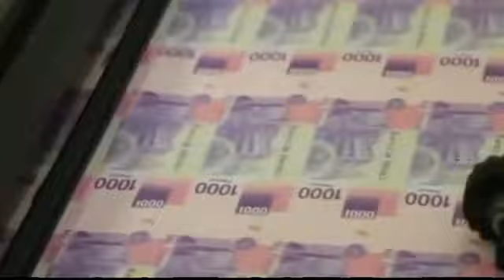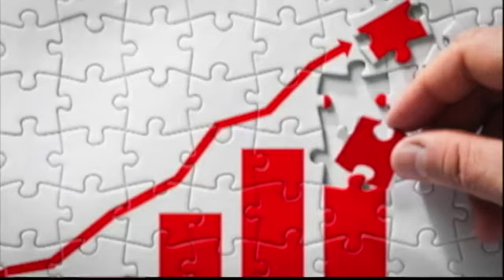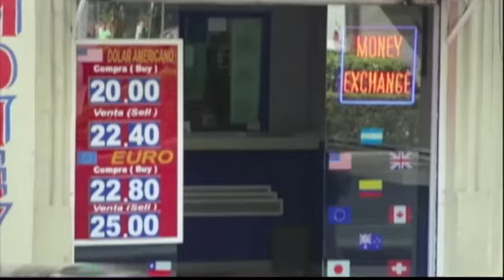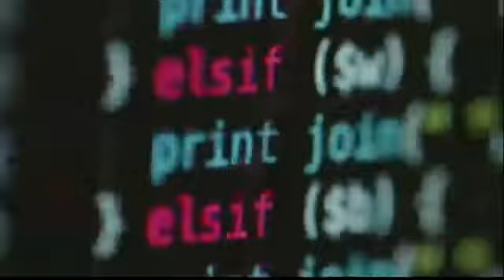La ONU impone sanciones a Haití para detener la violencia | PROGRAMA COMPLETO | 21/10/22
El Consejo de Seguridad de la ONU adoptó este viernes una resolución que impone un régimen de sanciones en contra de Haití. La organización exige el cese de la violencia y las actividades criminales, así como los abusos a los derechos humanos.

Grupo Fórmula